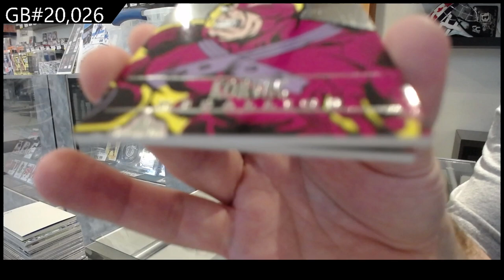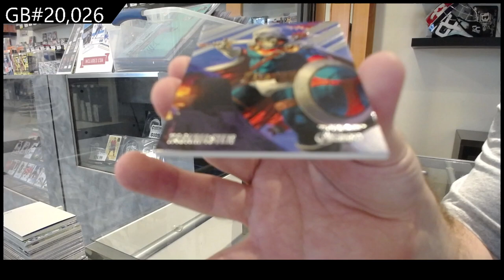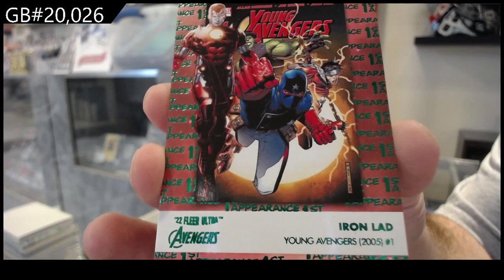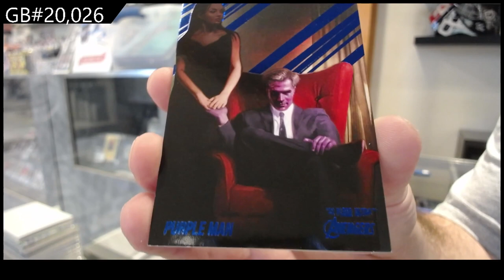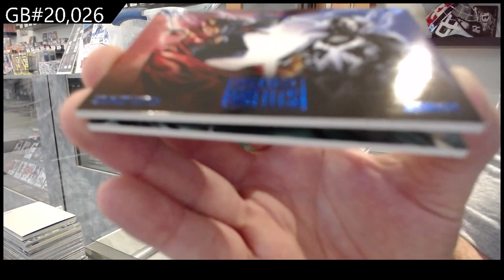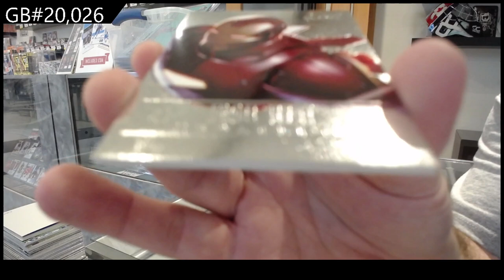2022 Upper Deck Marvel Fleer Ultra Avengers Box Break - C&C GB #20,026